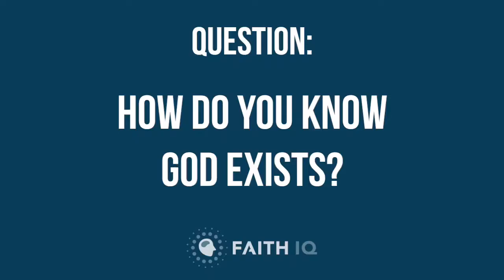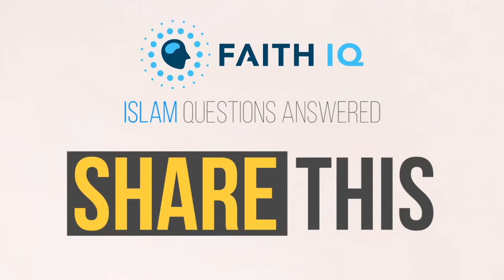How Do You Know God Exists? - Shaykh Yasir Qadhi